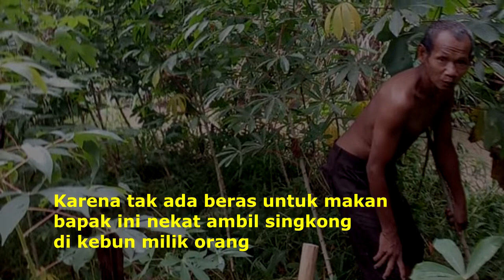Apes kepergok ambil singkong, justru kejadian ini yang dialaminya | KUDA HITAM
gimana menurutmu ?

sumber video:
Ujang Periady